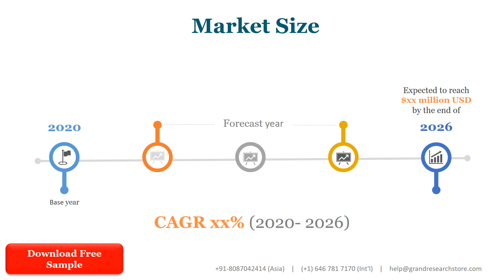Air Jet Erosion Testers Market Research Report 2021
Air Jet Erosion Testers Market research report includes specific segments by region (country), by manufacturers, by Type and by Application. Each type provides information about the production during the forecast period of 2016 to 2027. by Application segment also provides consumption during the forecast period of 2016 to 2027. Understanding the segments helps in identifying the importance of different factors that aid the market growth.